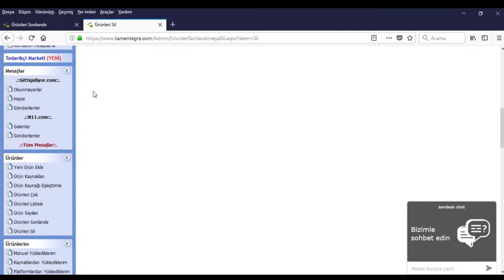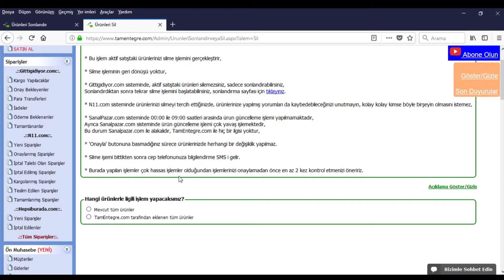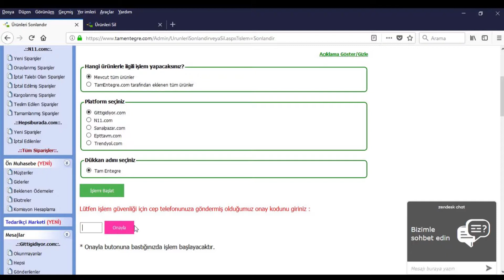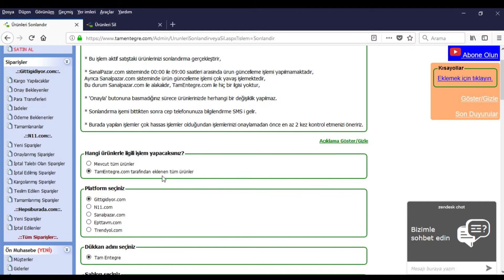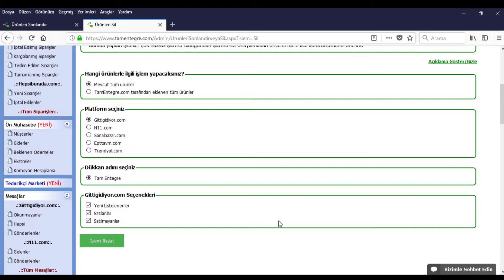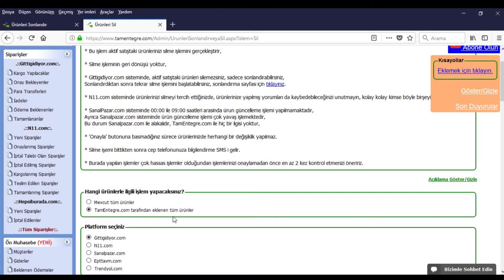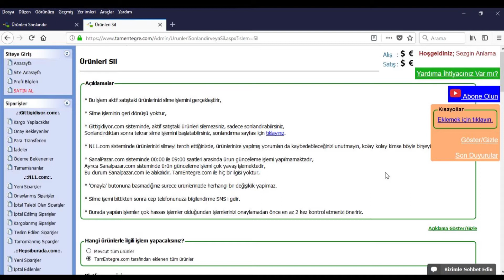TamEntegre ile Toplu Ürün Sonlandırma ve Silme İşlemleri